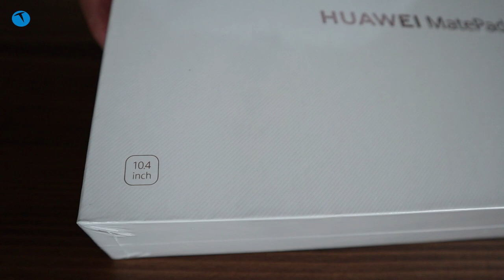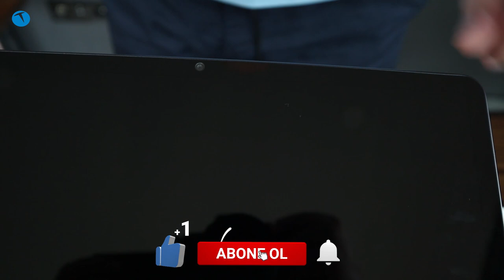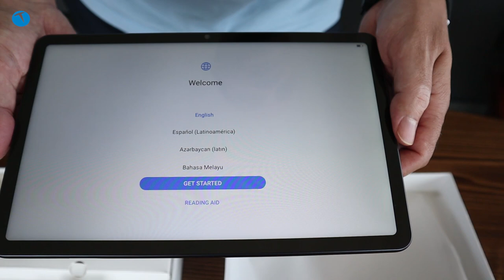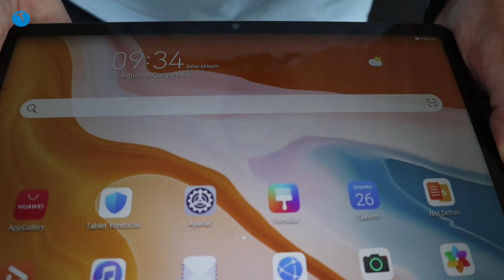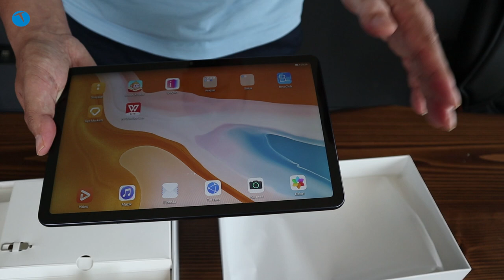Uzaktan eğitimin ilacı: Huawei MatePad 10.4 kutudan çıkıyor!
Uzaktan eğitim için kullanılabilecek bir tablet bilgisayar olan Huawei MatePad 10.4'ü kutusundan çıkarıyoruz. Daha önce incelediğimiz Pro modelinin benzer özelliklerine sahip olan tablet bilgisayar ona göre biraz daha hafifletilmiş bir sürüm.

İsminde de anlaşılacağı gibi 10.4 inçlik ekranı bulunan tablet bilgisayar gücünü Kirin 810 işlemciden alıyor. 4 GB RAM, 64 GB depolama alanı, 8 MP ön ve 8 MP arka kamera gibi özellikleri bulunan tablet bilgisayar Android 10 işletim sistemi ve EMUI 10.1 arayüzü ile geliyor.

Google servisleri bulunmayan tablet bilgisayarda Huawei App Gallery ekosistemini kullanıyoruz. Tabletin pil gücü ise 7.250 mAh. Kalem desteği bulunan tablet bilgisayarı ayrıca satın alabileceğiniz Huawei Pen ile birlikte kullanabiliyorsunuz.

Bu videomuzda tablet bilgisayarın kutu açılımına yapıp genel özelliklerine bakıyoruz. Huawei MatePad 10.4 ile ilgili sormak istediğiniz soruları yorum kısmında bize iletebilirsiniz. Tüm sorularınızın yanıtlarını 10 ün içinde yayımlanacak inceleme videosunda bulabileceksiniz.

Kirin 810 işlemci
10.4 inç 1200 x 2000 piksel IPS LCD ekran
4 GB RAM
64 GB depolama alanı
microSD bellek kartı yuvası
8 MP ana kamera
8 MP ön kamera
Full HD 30 fps video kayıt
Android 10.0
EMUI 10.1 arayüzü
7.250 mAh pil
Wi-Fi ac desteği
2.4 GHz ve 5 Ghz bant seçenekleri
GPS
4 hoparlör
Huawei App Gallery eko sistemi
Histen 6.0 3D Stereo ses desteği
Kalem desteği
Huawei Share desteği
2.399 TL